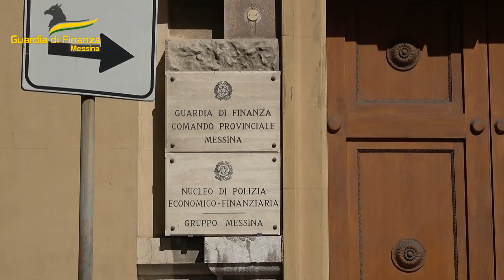Messina Contrasto al narcotraffico in transito sullo stretto le Fiamme Gialle sequestrano circa ven